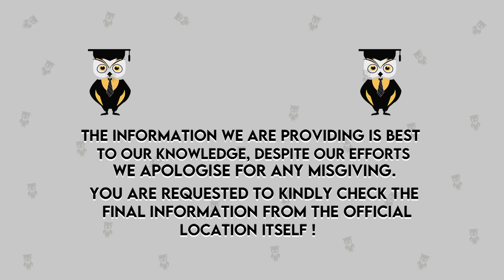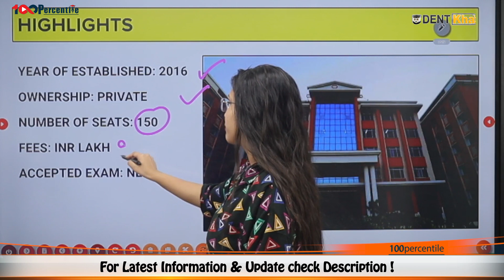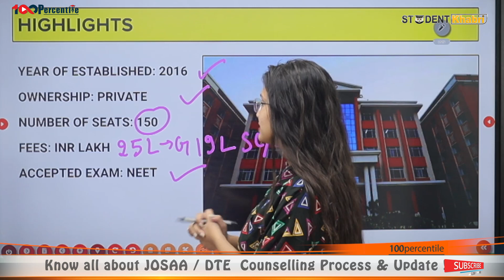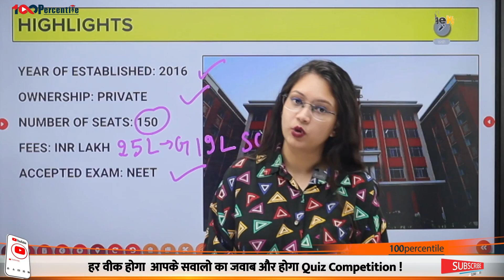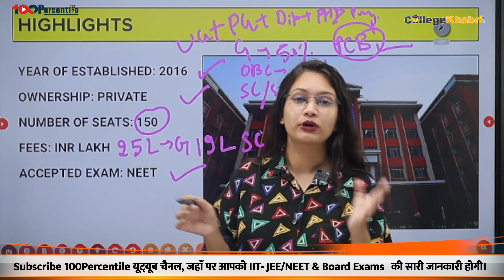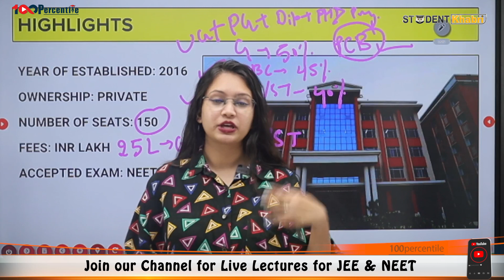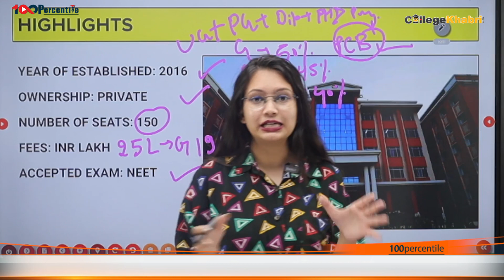JNU Institute for Medical Science & RC | Admission & Eligibility | Exam, Fees | Courses | Cutoff